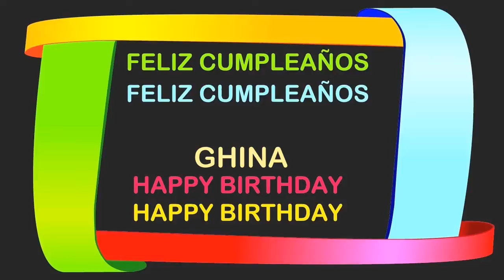Ghina2 Birthday Postcards & Postales